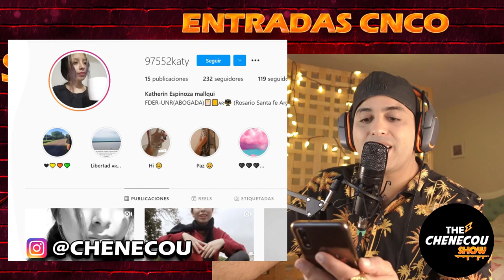CNCO TE REGALAN 3 ENTRADAS PARA SU CONCIERTO VIRTUAL SERA ESPECTACULAR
CNCO TE REGALAN 3 ENTRADAS PARA SU CONCIERTO VIRTUAL
 SERA ESPECTACULAR